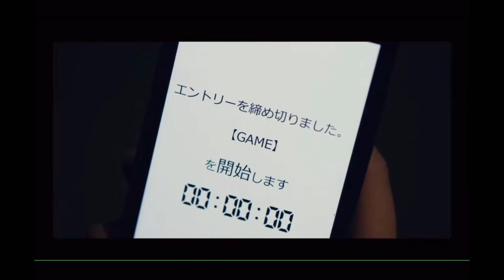Alice In Borderland Season 1 Anime Opening (FANMADE)